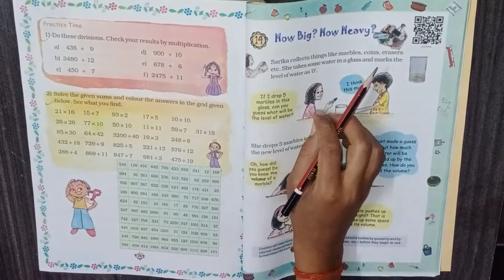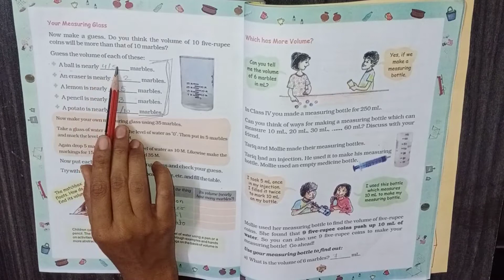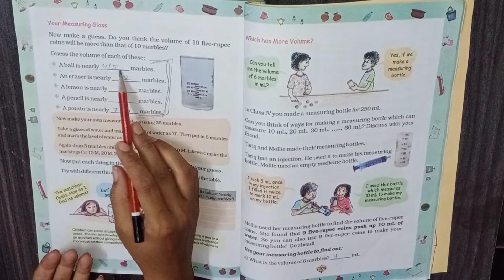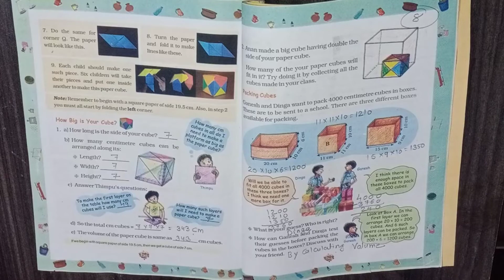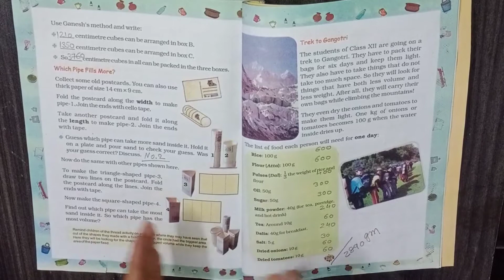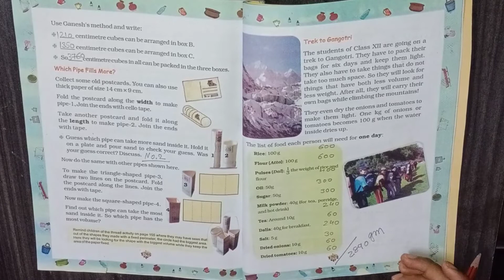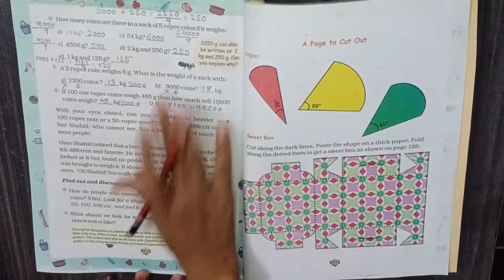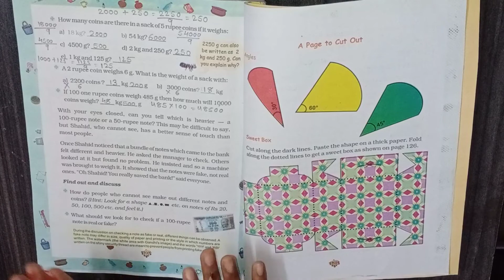Std - 5 Maths (Chapter - 14 How Big? How Heavy?)